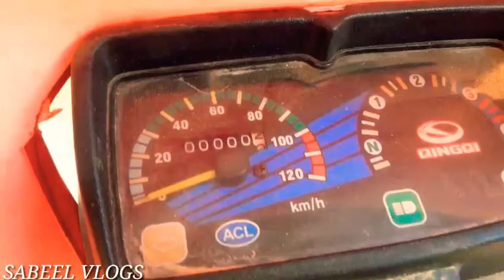Our Rikshaw Reparing|VLOG🔥| 《Sabeel vlogs》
wellcome To My Channal..

Assalm.o.alaikum

How are U All

This Vlog is all about Rikshaw reparing VLOG

aj k es vlog mae Ham kotla arab ali khan  gy thy or Ahad bai ka rikshaw kharab tha wo repair karwaya hai...

or Views or SCene B Dekhay hian

AND Rikshaw k Cenimatice dekhay hain

Hope U Are Enjoy

Muhammad Sabeel khan

Oky...😍